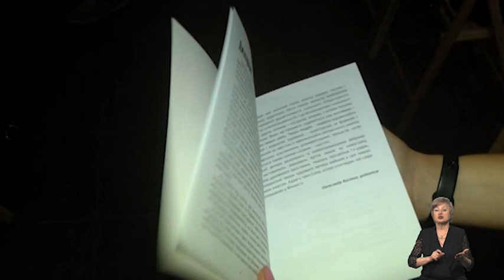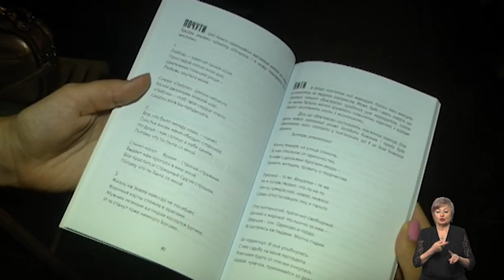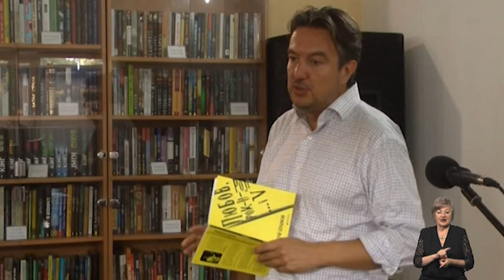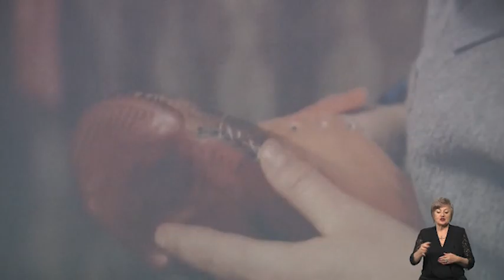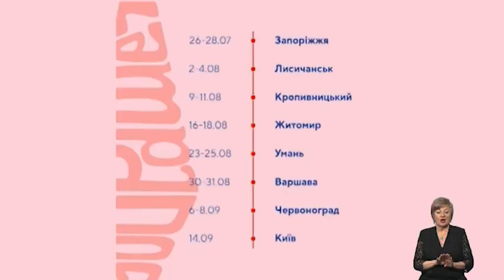Рефрен: Валерій Кеменов (03.08.2019)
Гостем "Рефрену" цього тижня став запорізький мандрівник, колекціонер та зоолог Валерій Кеменов. Поспілкувалися про надбання та пригоди, які спіткали його у мандрах, дізналися, чи властива збирачу ритуальних масок віра у надприродне та про те, на що може штовхнути пристрастного колекціонера жага здобути новий експонат для своєї колекції.